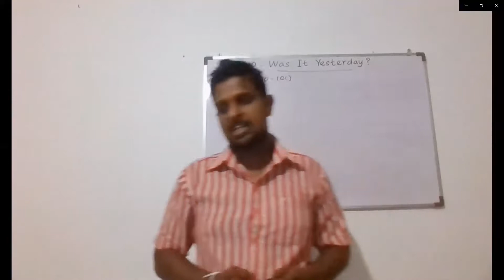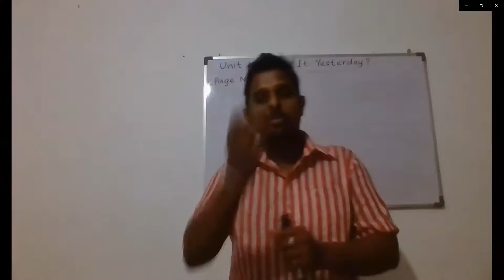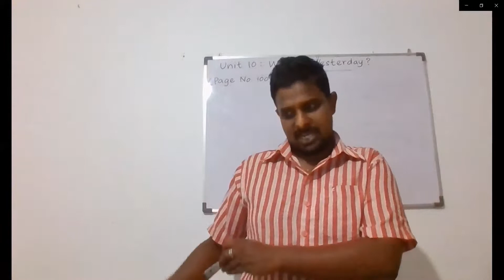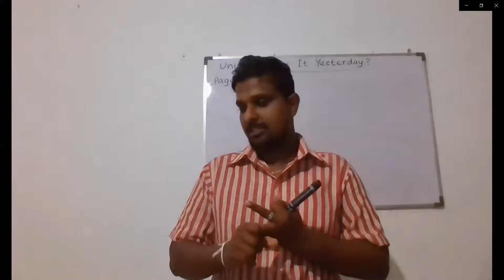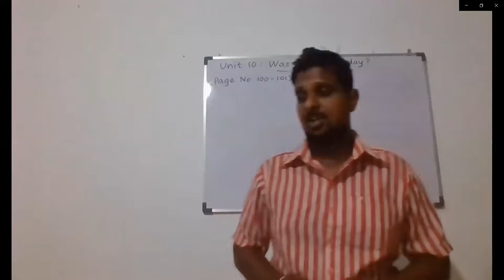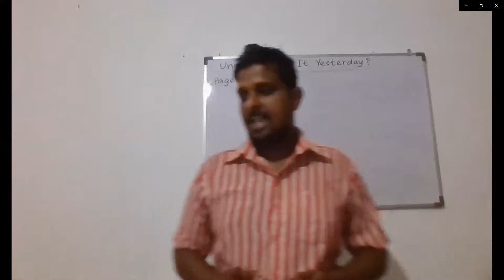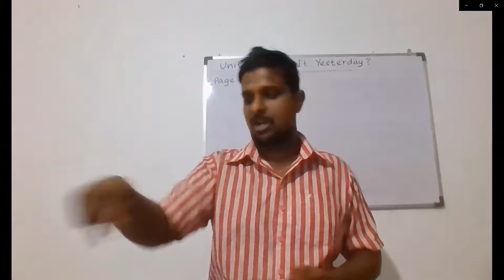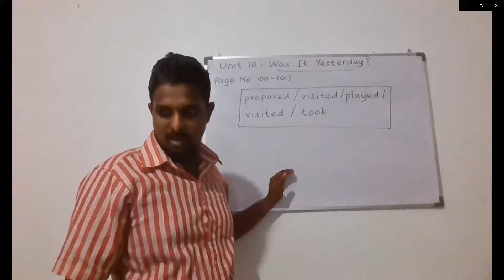Video 02 WAS IT YESTERDAY Grade 06